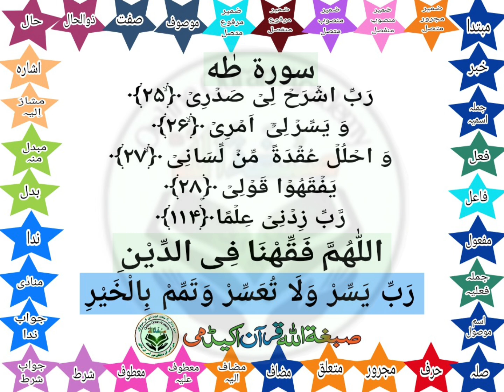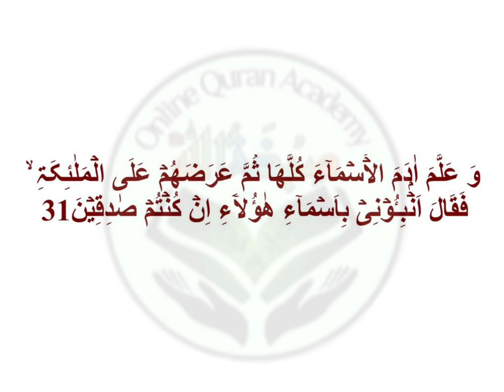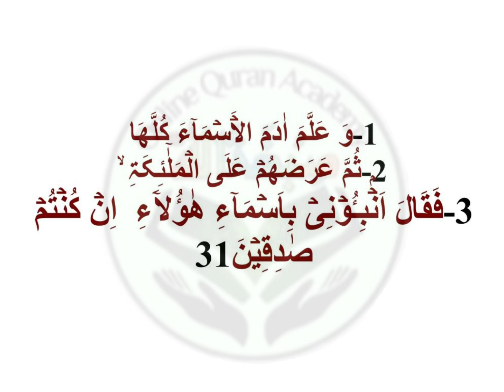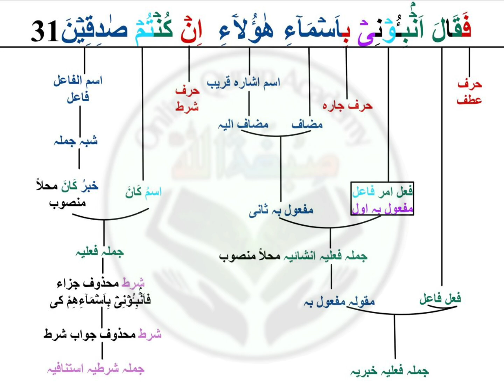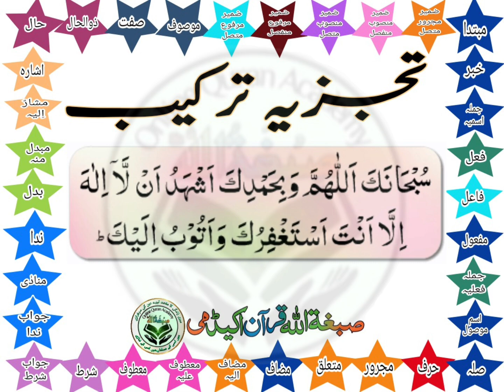Al-Baqarah (31 Ayat) Tajziyah Tarkeeb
لیکچر-19 , تجزیہ ترکیب ، سورۃ البقرہ